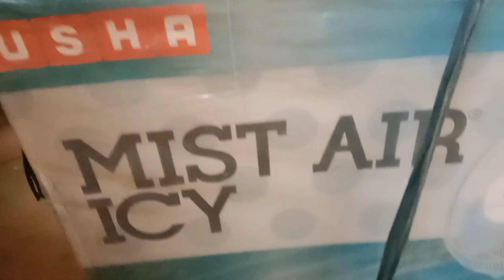বিয়া খাবলৈ গৈ পথ অৱৰোধকাৰী পৰা ঘূৰি আহিব লগীয়াত পৰিছিলো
ঘৰ উঠা খাই ঘূৰি আহিলো